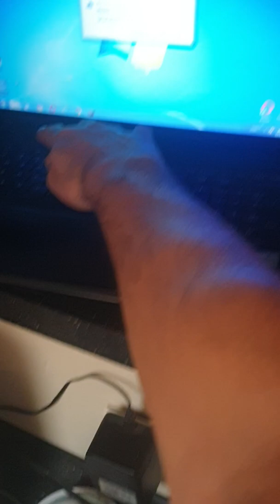28 decembrie 2019